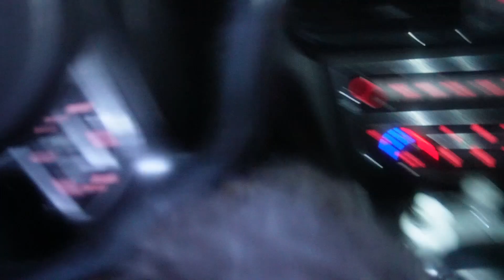Ending summer the right way. | Topic Twins { Days in the Life Summer Vlog }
SISTERS REUNITED!! The Brown fam gets together to spend some summer days together. Enjoy.

Be sure to watch in the BEST quality!

FINANCES:
Scan your reciepts with Fetch App: Sign up w/ code 4DC68A & get 2,000 pts

Always Remember...
With God All things ARE possible. MATTHEW 19:26